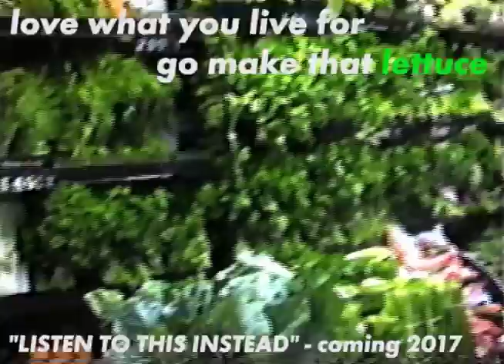Asoh Black! - "Lettuce" feat. Cameron Flowers [OFFICIAL MUSIC VIDEO]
Official music video for Asoh Black.'s "Lettuce", from the 2016 EP: "Sleepwalking Through Reality", featuring Cameron Flowers, produced by Ignorvnce. Directed by Luca Eisen.

F.A.M$